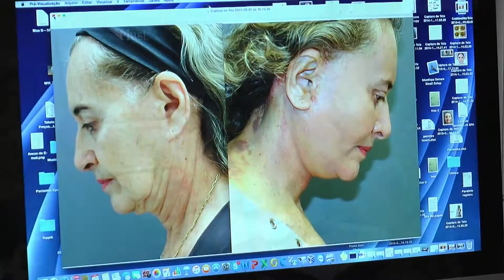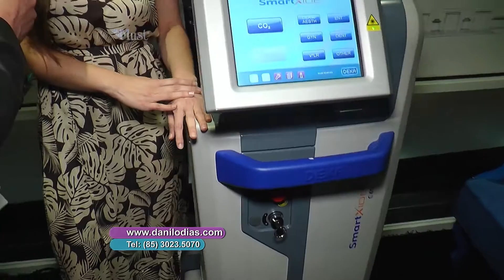CLINICA DR DANILO DIAS PGM 07 10 15 3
Dr. Danilo Dias - Cirurgião Plástico
Dra. Adivânia Pinheiro - Cirurgiã Plástica
Dr. Fernando Pessoa - Ginecologista